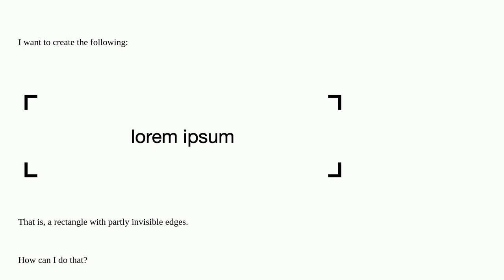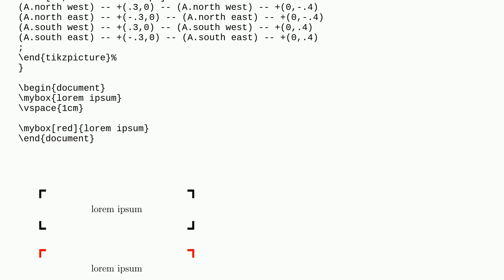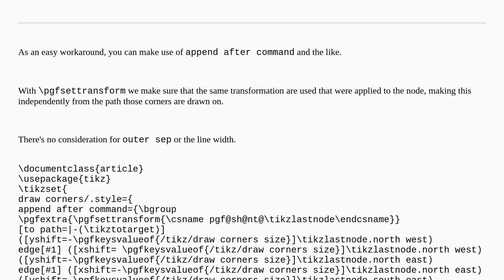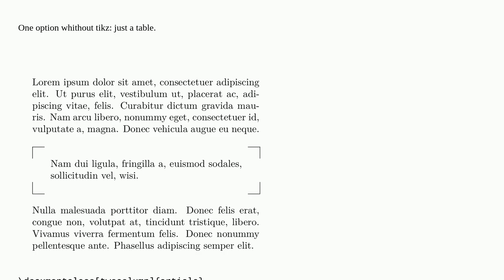Draw a rectangle with partly invisible edges, only corners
A special thanks goes out to the community

  tikz-pgf tikz-node